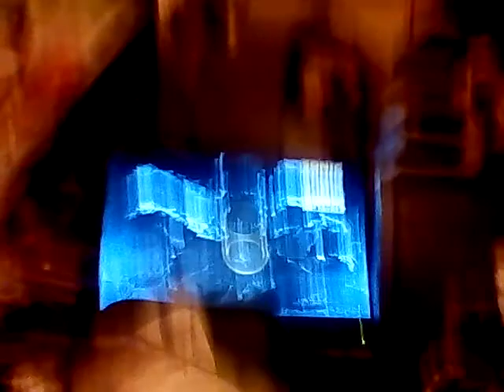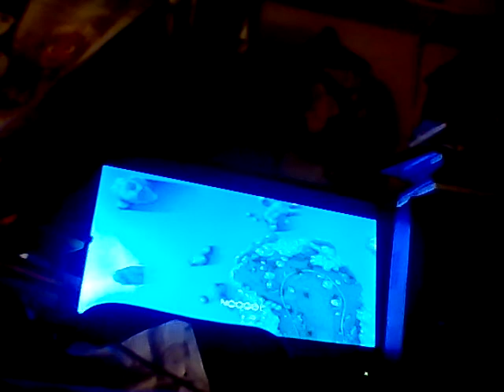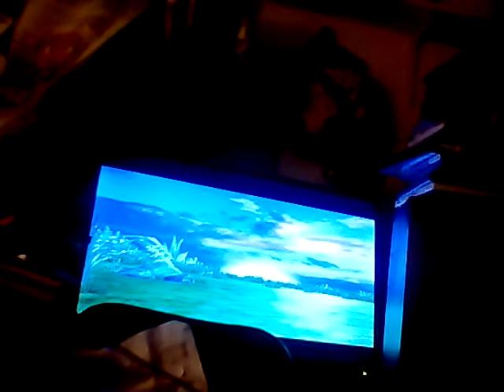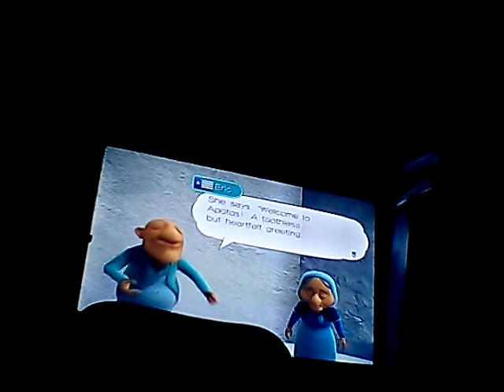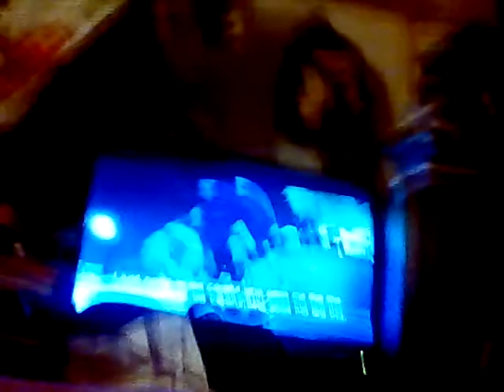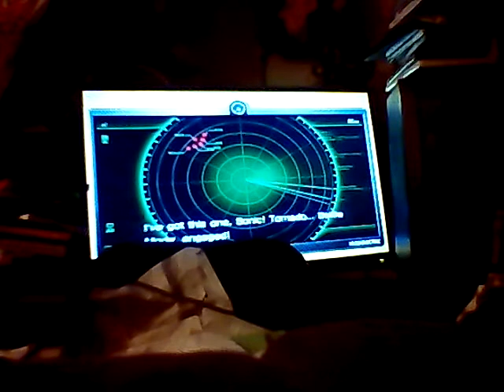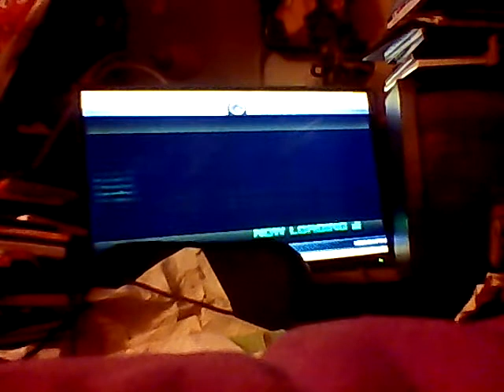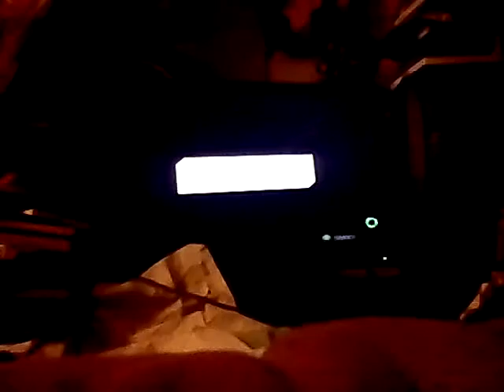Let's play Sonic Unleashed Xbox 360 by Eli j Martinez gameplay werehog epic gameplay so fun upgrades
Speed collect sun & moon coins music voices comedy cartoon animation great tails chip humans